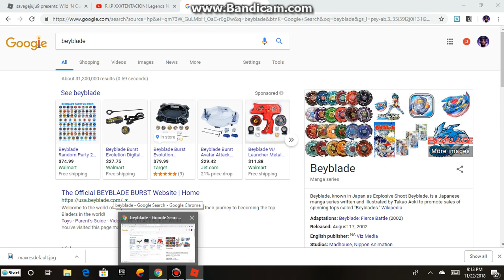Roblox Id Codes! Happy Late Thanksgiving! [Read Description]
Hi guys juju playz here
I would've made this video yesterday but i have to get off of my laptop and it didn't finish uploading but it's ok.